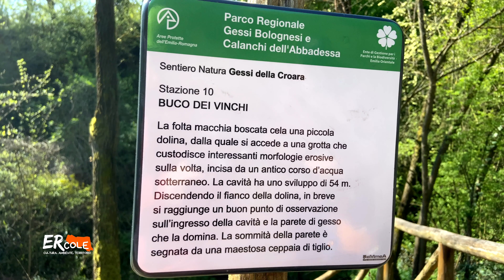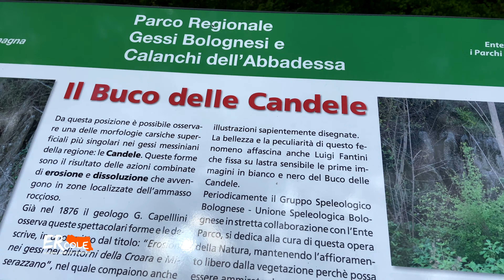A caccia (fotografica) di ragni di grotta al Parco dei Gessi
In grotta al Buco dei Vinchi nel Parco dei Gessi Bolognesi e Calanchi dell'Abbadessa con il biologo Giuseppe Rivalta per fotografare ragni e dolicopode. Con noi la guida ambientale escursionistica Fabio Suppini.
Riprese e montaggio di Martina Mari